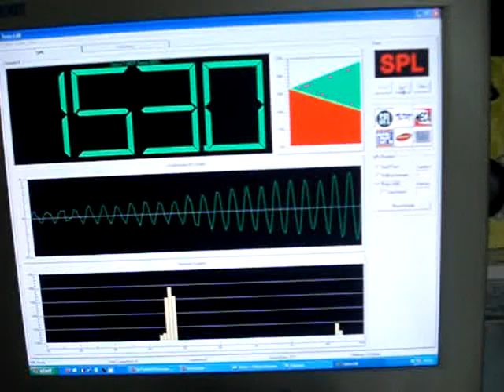kv audio part3 153dB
3xKicker L7 s12
1xGround Zerro GZPA1.10000SPL

EAT ME :D